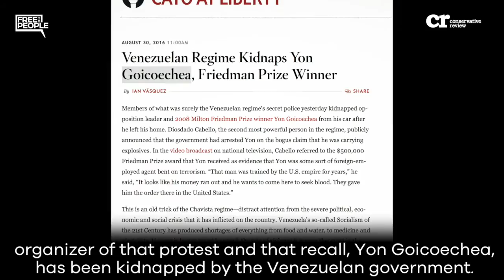Socialism Kills: Venezuela kidnaps freedom fighter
With his country on the verge of collapse, Venezuelan President Nicolás Maduro is trying to crush the opposition, kidnapping attorney Yon Goicoechea. Goicoechea was the winner of the Cato Institute's 2008 Milton Friedman Prize and a celebrated defender of individual liberty.